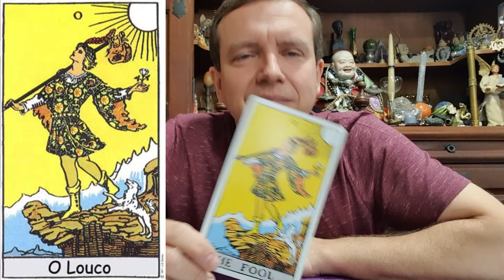Conselhos do Tarô - 481 - Magickal Tarot